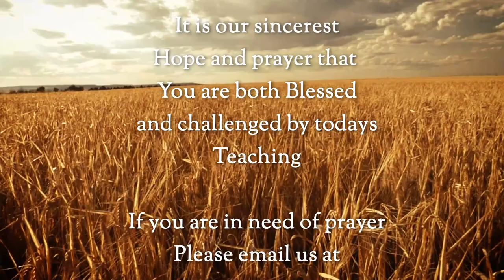Abomination of Desolation / Matthew 24: 15-29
Pastor Thom continues in Matthew